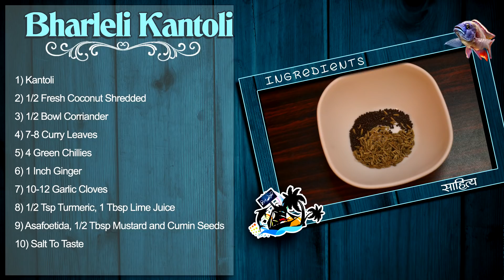Stuffed Kantoli | Monsoon Special Veggies | Raan Bhaji | Kartoli | भरलेली कंटोळी - Mi Hay Koli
Stuffed Kantoli | Monsoon Special Veggies | Raan Bhaji - Mi Hay Koli